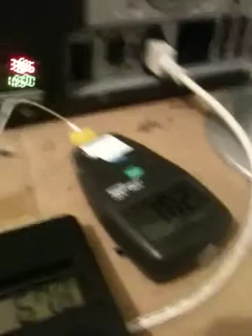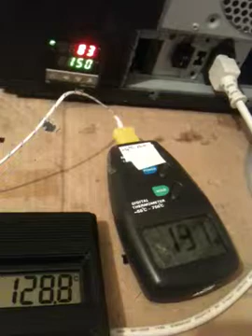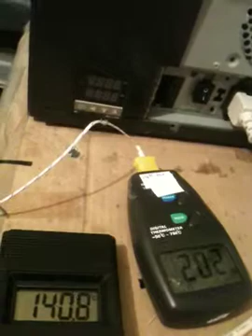Homemade IR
PID